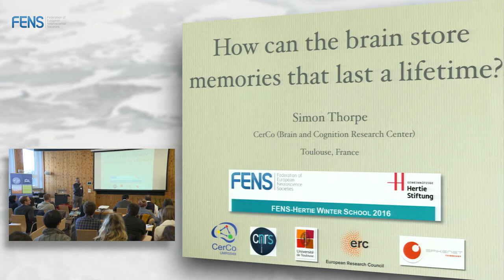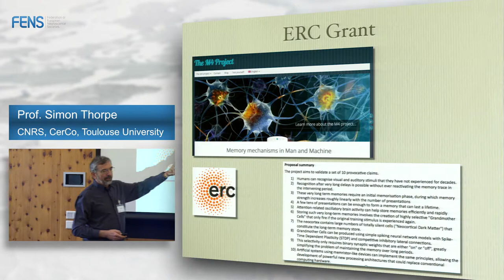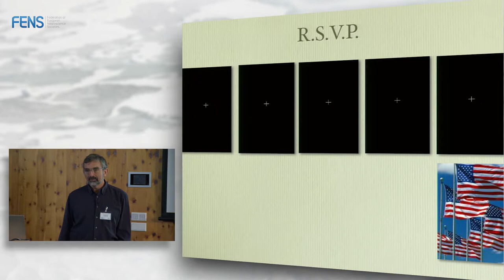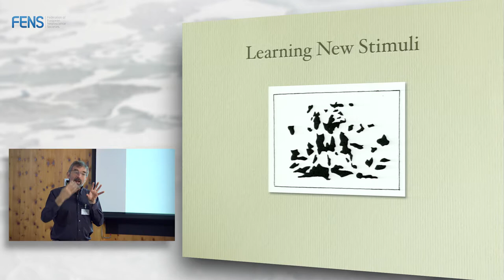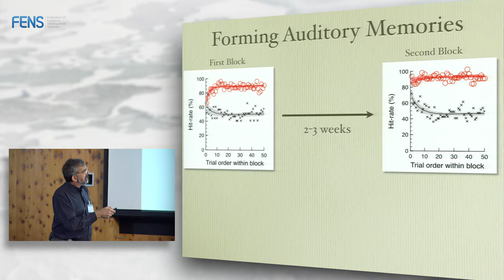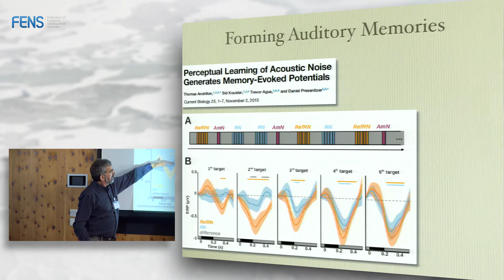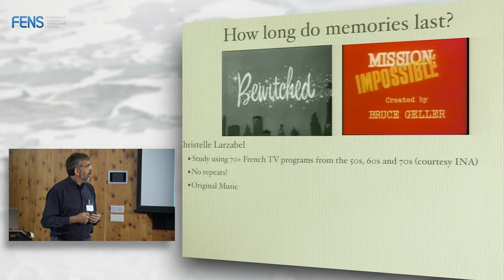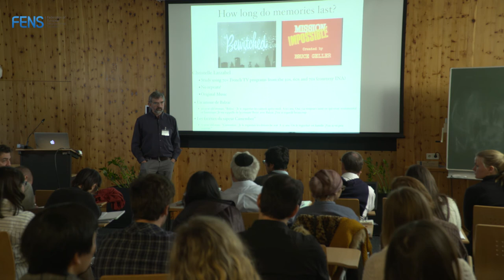Simon Thorpe - How can the brain store memories that last a lifetime? - Part 1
Prof. Simon Thorpe from CNRS, CerCo, Toulouse University, UMR 5549, France on “How can the brain store memories that last a lifetime?”, at the FENS Hertie Winter School 2016 on Memory mechanisms in humans: from physiology to behavior and computational models, 11-17 December 2016, Obergurgl, Austria.